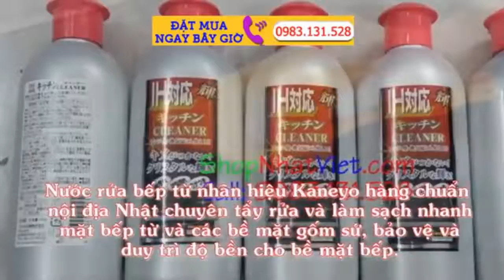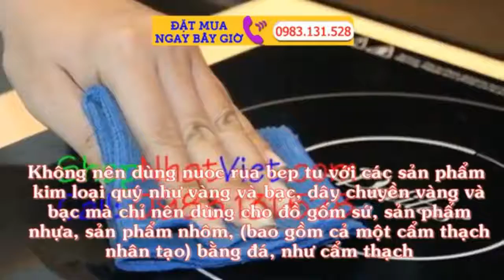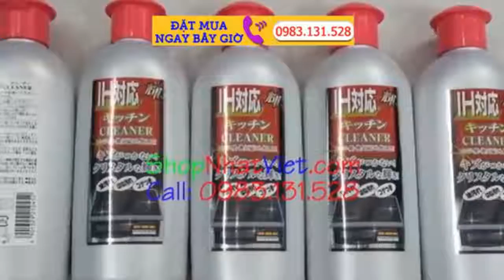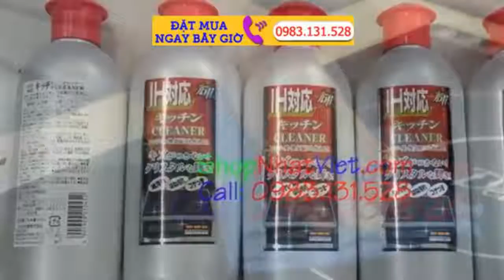Nước Rửa Bếp Từ giúp làm sạch bếp Chuẩn hàng Nội Địa Nhật